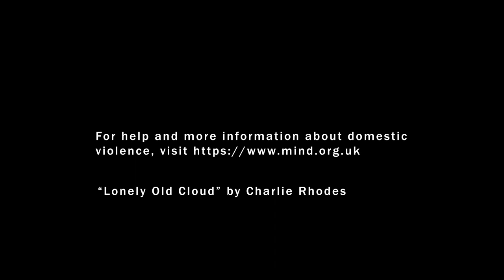Lonely old cloud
This song is about Demestic abuse let's all help to put an end to this make a better future Thanck u everyone for listening lyrics music by Charles Rhodes